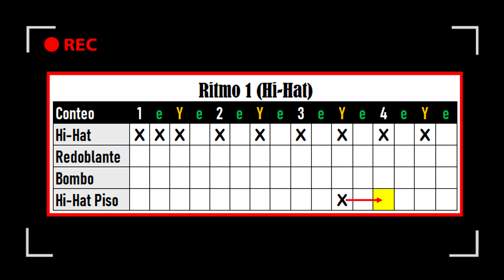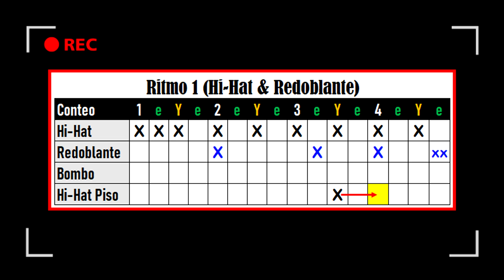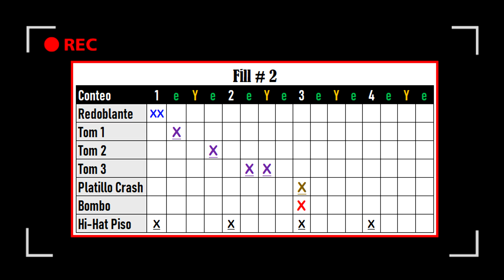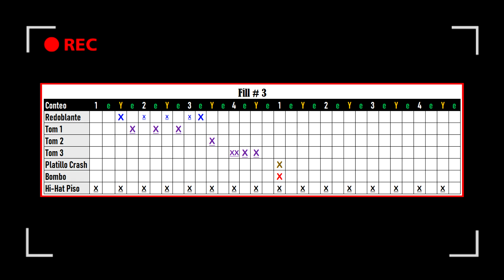TUTORIAL DE BATERIA | Eres - Café Tacvba *** CLASES DE BATERÍA*** 7 Ejercicios básicos 🥁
Hola gente, este es un tutorial de batería corto y sencillo, donde explico algunos patrones rítmicos de la canción ¡Eres! de Café Tacvba; cabe aclarar que estos patrones los he sacado ha oído y pueden diferir en detalles mínimos con respecto a la ejecución original; sin embargo, estoy 100% seguro de que estas bases generales les ayudarán en el aprendizaje de esta excelente canción.

DATOS GENERALES:
* Tempo: 75 Bpm
* Baterista de grabación:  Victor Indrizzo
* Canción escrita por Javiera Salazar
* Canción producida por Gustavo Santaolalla
* Interpretada por la banda mexicana de rock en español Café Tacvba.
* Canción que ganó el Premio Grammy Latino en 2004 a la Mejor Canción de Rock.
* El video musical fue premiado en los MTV Video Music Awards Latinoamérica 2004 como Mejor Video del Año y fue finalista en los Grammy Latinos
* Fue nominado a la Mejor Canción del Año y al Mejor Video.

EQUIPAMIENTO

- Batería Yamaha Gigmaker 20"
- Parche toms 10" 12" y 14" marca OZEKI Slap Percusión
- Redoblante 14" Parche Seco B13std Evans
- Platillo Ride SABIAN B8
- Platillos Hihat SABIAN B8X Pro
- Crashes PAISTE & SABIAN
- Baquetas Marca BOSS 2B

🥁SUBSCRIBETE | Me Gusta | Comenta |

Felipe AG